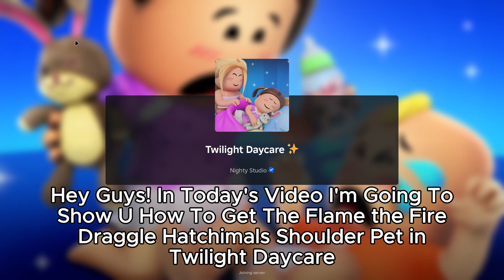[FREE UGC LIMITED] How To Get The Flame the Fire Draggle Hatchimals Shoulder Pet In Twilight Daycare